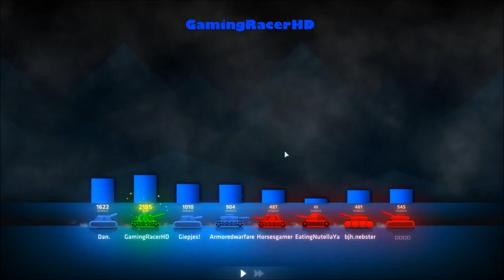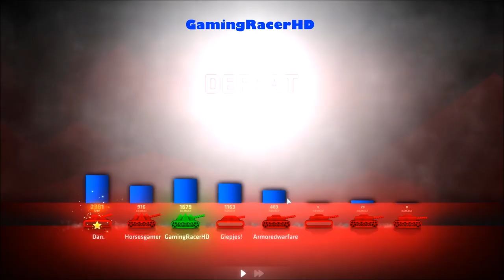ShellShock Live - Live Stream #4 - HELIANTHUS! [1080p 60FPS]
SHELLSHOCK LIVE LIVESTREAM #4! Welcome to my Livestream series for ShellShock Live, a strategic online multiplayer artillery game where you can shoot your friends and others with a range of different weapons to choose from in a battle arena. This is my #4 Livestream for ShellShock Live. Hope You Enjoy!

Upgrade Everything

Non-Evil Developers